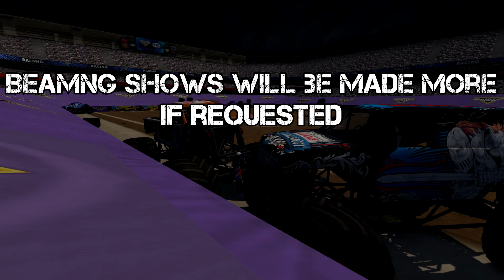1500 SUBSCRIBER SPECIAL! BeamNG Monster Jam 10 Truck Freestyle @ Syracuse 2016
WE HIT 1500 SUBSCRIBERS WITH 730,000 OVERALL VIEWS ON THIS CHANNEL!!!
Thank you guys SO MUCH! I thought we would save this video for something big, and here it is. And speaking of saves, there's a lot of them in this video! If you want more be sure to let me and T.Ray know and we will crank some more out! WE LOVE YOU GUYS!